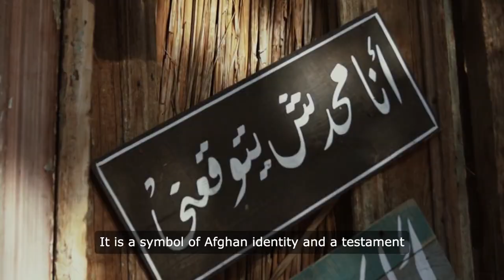Afghan National Sport Buzkashi